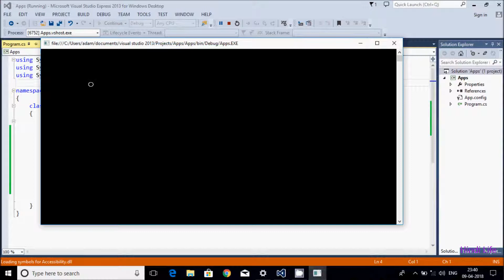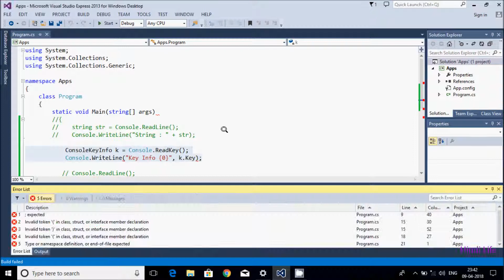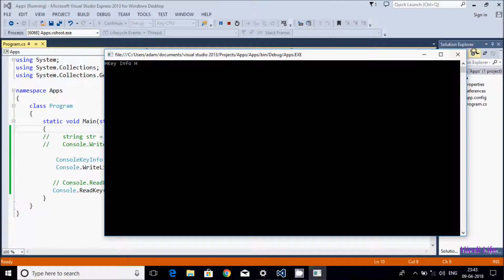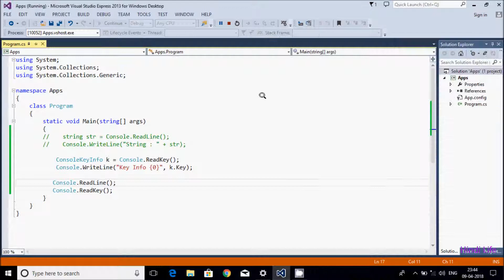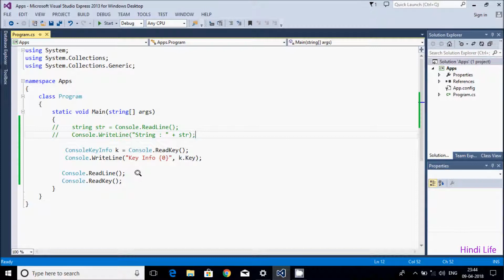Difference between ReadLine and ReadKey in C# Explained in Hindi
difference between readline and readkey in c# with example
console.readline c#
c# if readkey
console.read in c#
c# console read key press